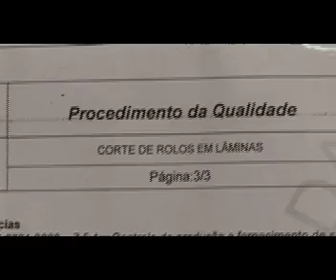inbrape3(ultima correçao)2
Inbrape DEmo, final